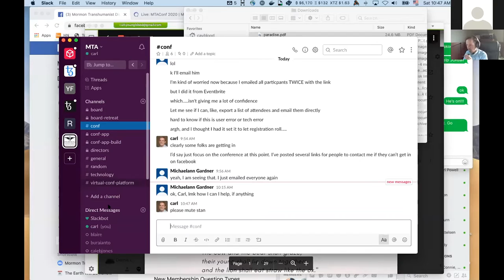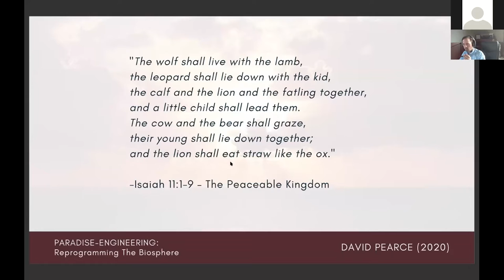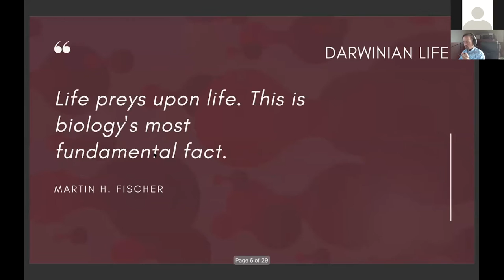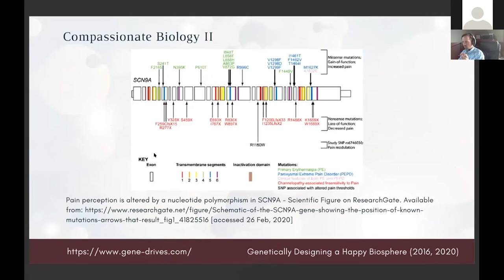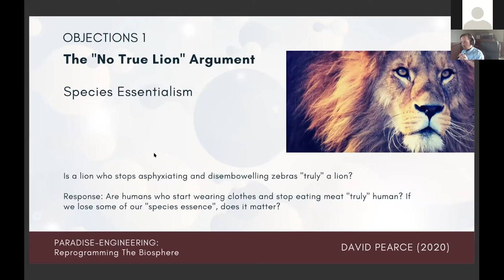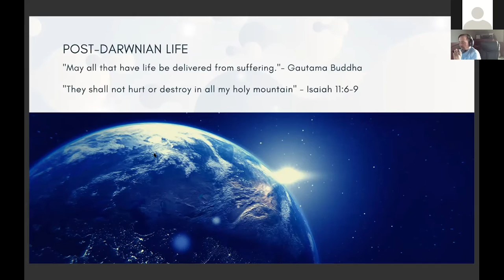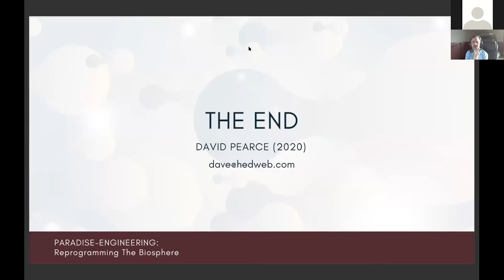Paradise-Engineering, Reprogramming the Biosphere - David Pearce, Keynote